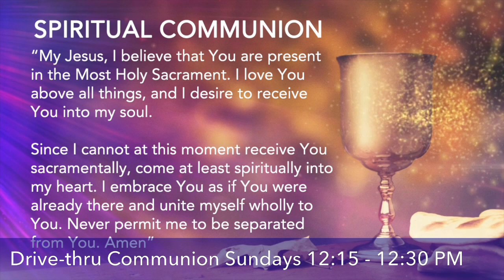3/16/2021 | Tuesday of the Fourth Week of Lent